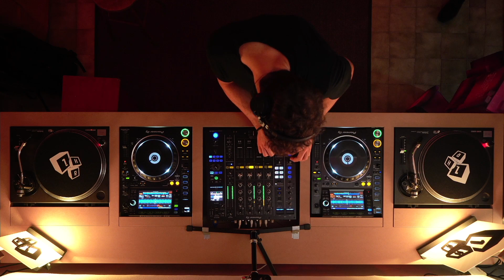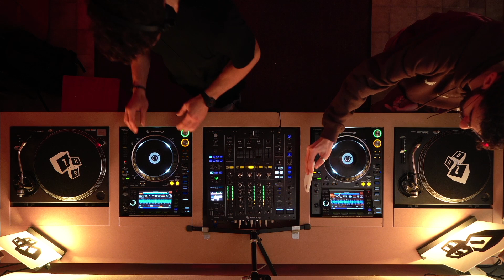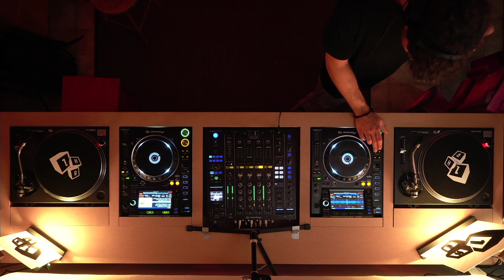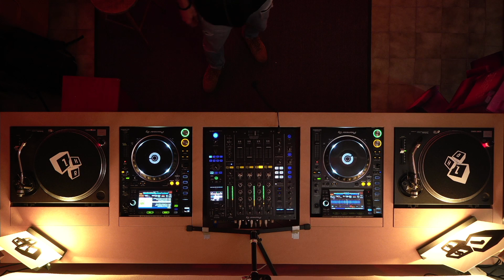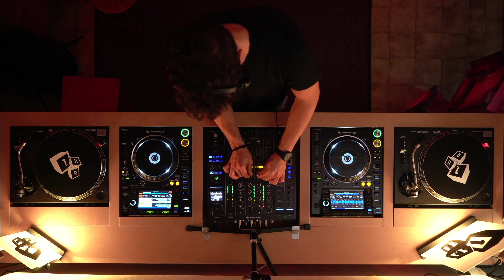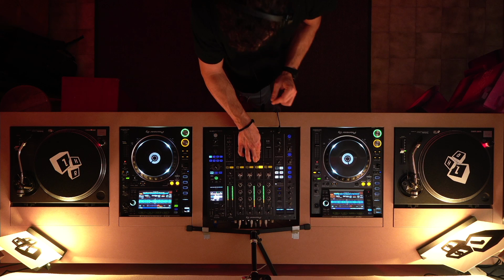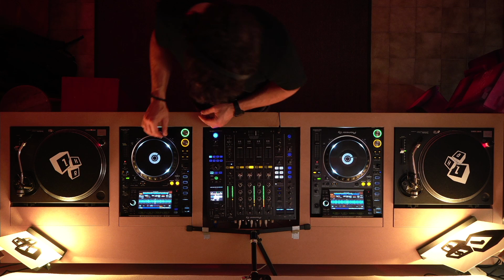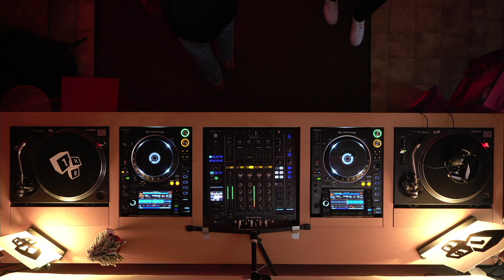OneHour | S2 - EP.1 - Dickie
One Hour is an all-inclusive, wide-ranging musical space where everyone is free to express this passion that brings us all together, sharing their own concept of music, sounds, melodies and vibrations. It is a time for storytelling through music, in full awareness that people can express themselves as they like.

Dj Set: Dickie
Video: Loris Fiasconi